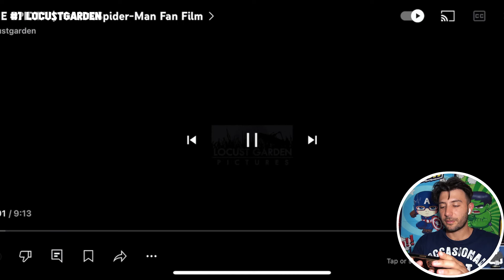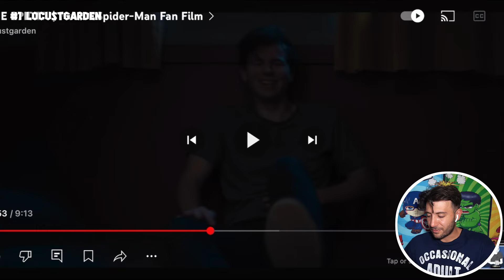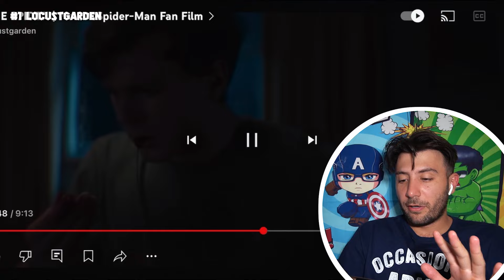SOMETHING IS WRONG WITH SPIDER-MAN (THE SPIDER) | HORROR SPIDER-MAN FAN FILM